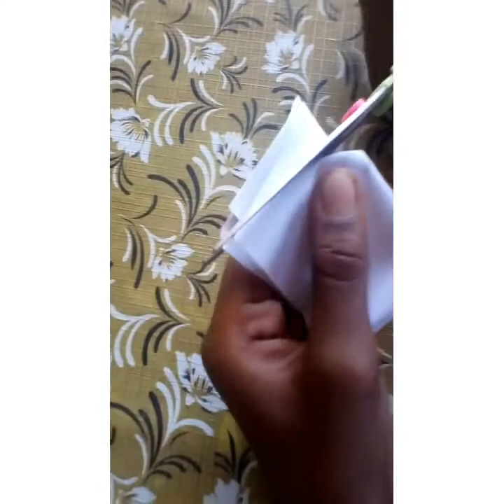Paper wall hanging making